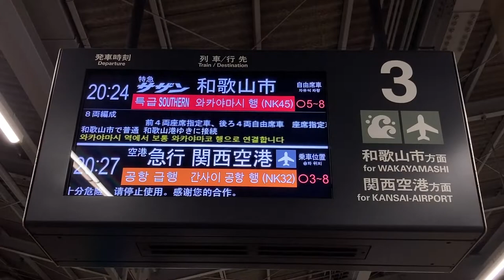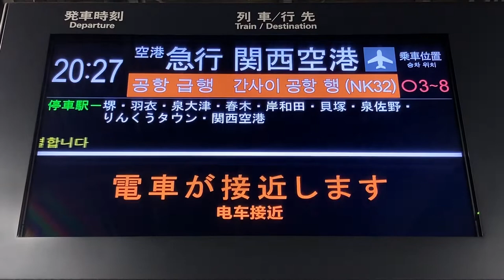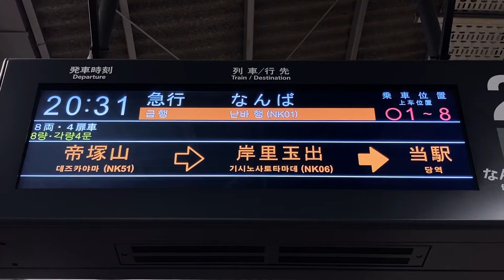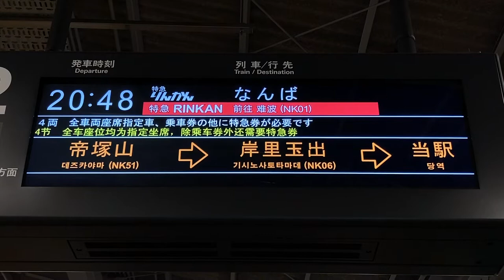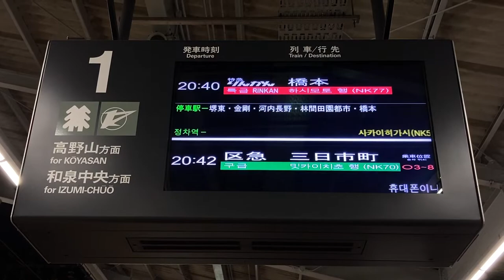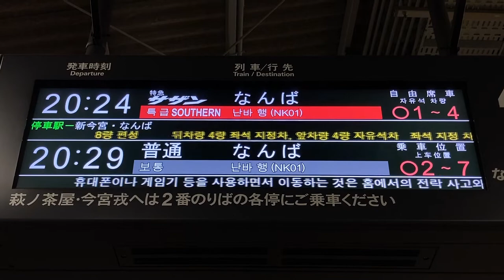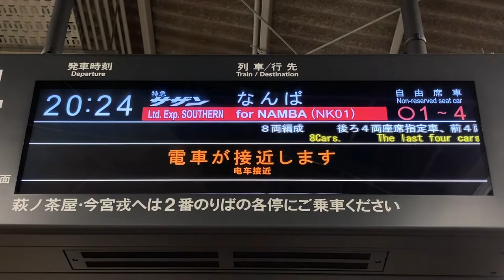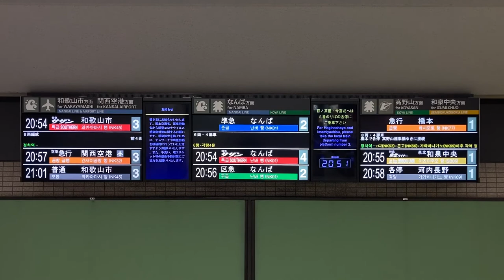南海 天下茶屋駅 ホーム・改札 LCD発車標(発車案内ディスプレイ)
3番線は在線位置表示を出さないようです。いきなり接近表示が出ます。